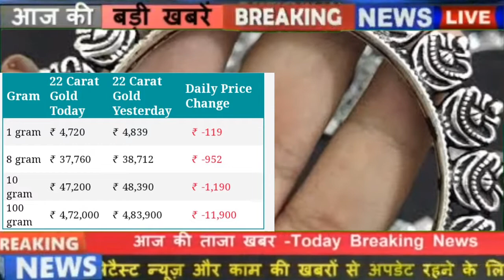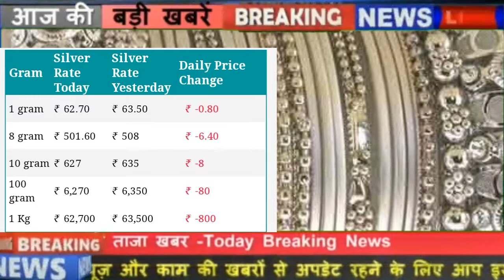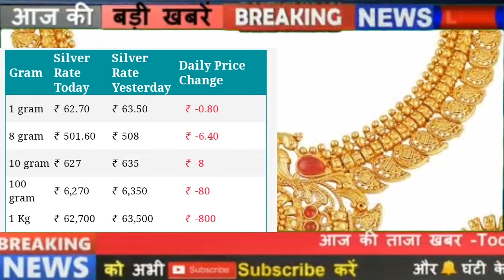आज के सोने और चांदी के भाव//aaj ke sone ka bhav//today gold price/silver rate today/gold bhav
आज के सोने के भाव।।aaj ka sone chandi ka bhav।। Online daily update।।today silver price।।gold bhav//

Video content:-
gold price
aaj ke chandi ke bhavk
1 kg chandi ke bhav
1 tola Sona ka bhav
10 gram sone ka bhav
10 gram chandi ka rate
1 tola Sona ka dam kitna hai
1 kg silver rate
1 kg chandi ka rate

Online daily update gold and silver price